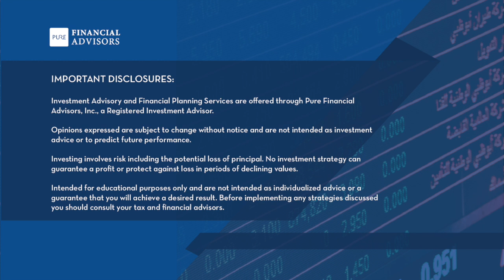How to Do the Mega Backdoor Roth IRA - 308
Today on Your Money, Your Wealth® podcast #308: Backdoor Roth IRA withdrawal rules and the mechanics of the mega backdoor (dump truck!) Roth. Can you still contribute to a Roth after a rollover? How do you calculate Roth conversion taxes due to the pro-rata rule? Also, how to calculate your retirement number for a long retirement or by age; a radical portfolio rebalance; why basis, gains, and losses are tracked; and donating stock upon death. Plus, does your financial advisor’s location matter?

00:00 - Intro
00:55 - Backdoor Roth IRA Withdrawal Rules (David)
04:53 - Mega Backdoor Roth: How Long to Wait to Convert After-Tax 401(k) Contributions to Roth to Avoid 6% Excise Penalty? (Eric, Las Vegas, NV)
11:43 - Can I Still Contribute to Roth Even Though I Did a Rollover? (Jim, Santa Cruz)
13:07 - How Do I Calculate Roth Conversion Taxes Due to the Pro-Rata Rule? (Johnny G)
15:37 - Radical Rebalance: Reallocating Dad’s Portfolio (Craig, Chicago)
19:47 - How Should I Calculate for a Long Retirement? (Mick, San Diego)
21:46 - Calculating a Retirement Number for a Certain Age (Will)
27:28 - Why Track Basis, Gains, and Losses? (Perry, Jersey)
33:43 - Donating Stock Upon Death (Tom, Chicago)
37:52 - Does My Financial Advisor's Location Matter? (Tom, Chicago)

Schedule a free assessment with one of our experienced financial professionals